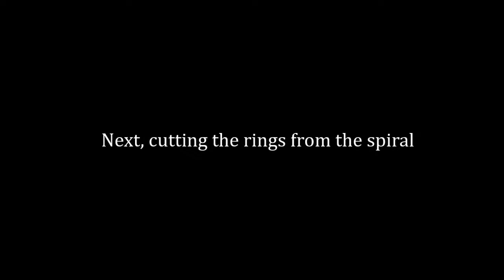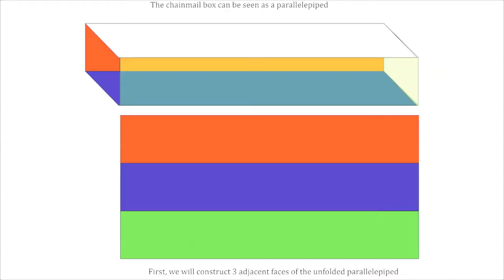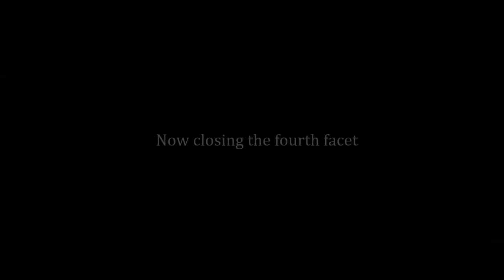Dacica #1: Chainmail box tutorial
One of the many ways to create a chainmail box.